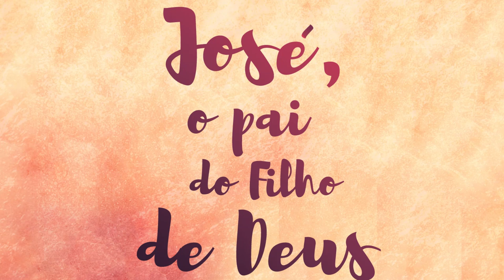Homem de Fé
Canção do CD José, O Pai do Filho de Deus

Letra: Fr. Carlos Frederico OSJ / Jonny Voice / Rafael Carvalho

Em romaria nos reunimos, para juntos celebrar
A festa daquele que é o pai de Jesus, São José

Homem de fé foi São José, exemplo mais belo de amor
Ao lado de Maria, a Mãe, o Menino Deus educou!

Viajando para o Egito, fiel à vontade do Pai
Salvou o Menino Jesus, cumpriu a missão do Senhor!

Nós o veneramos como intercessor diante do Redentor
E junto à Maria, a Mãe, a Sagrada Família formou!

Intérpretes: Rafael Carvalho e Luciana Sales
Produção Musical: Guto Viegas
Arranjos: Guto Viegas e Maestro Luiz Karam
Direção de Voz:Jonny Voice
Produção Executiva: Carlos Frederico Peres e Ir. Ismael, OSJ